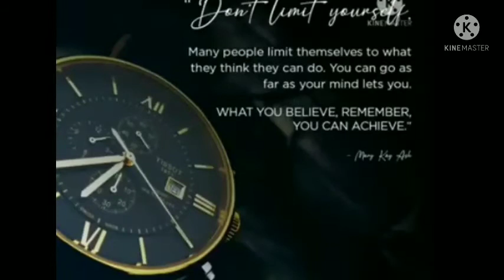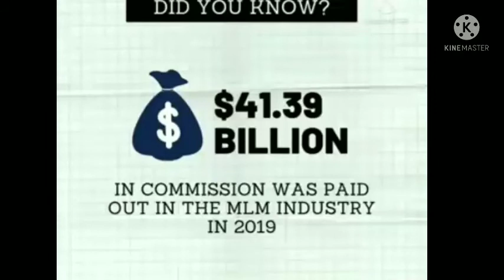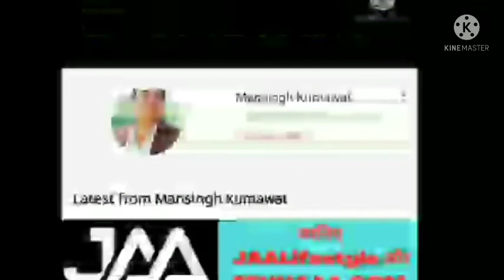🥉 Jaa lifestyle new update # Crypto currency, Debid Card Update# Eehhaaa update # R K tech Bangla 🥉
# Eehhaaa new update
# Online Shopping Portal Update
# Software Upadte
# R K tech Bangla
# Good News
# Real Earning